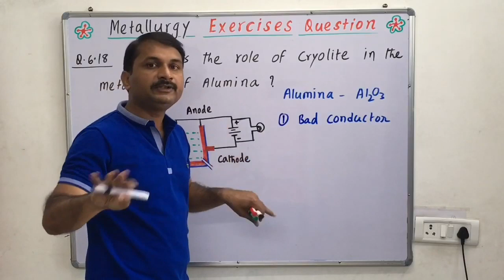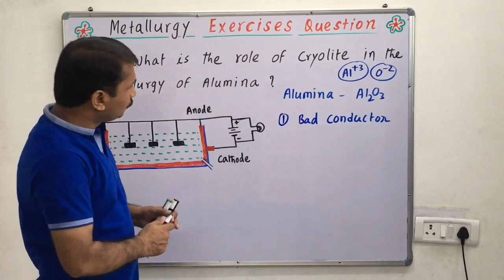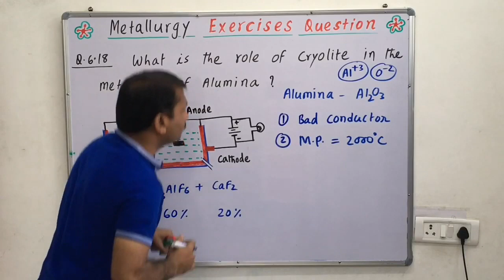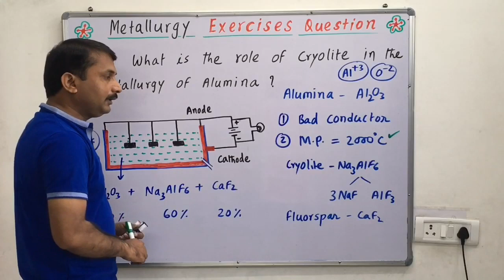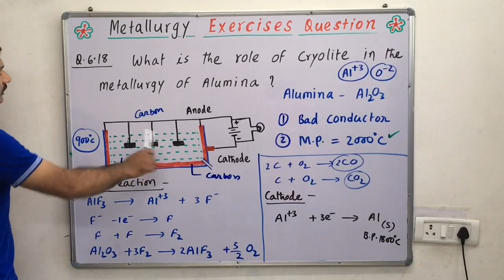Electrolysis of alumina (Al2O3),Hall-Heroult process, metallurgy